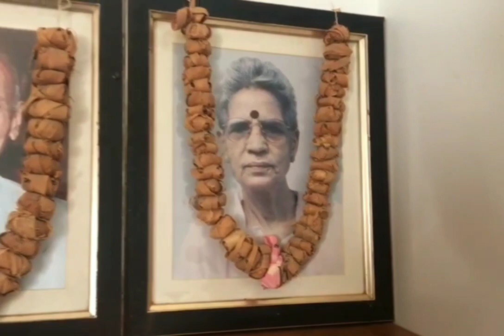Motherliness is Divine | By Kaveta Chaudhry